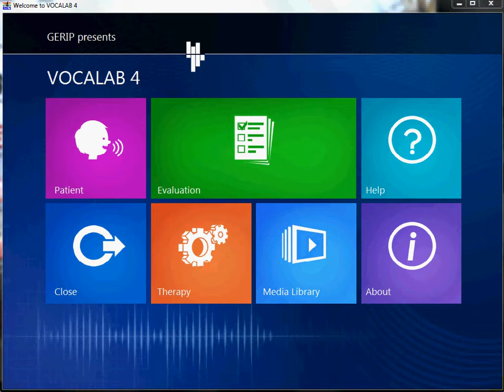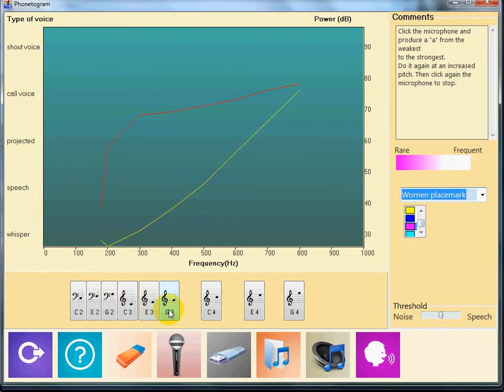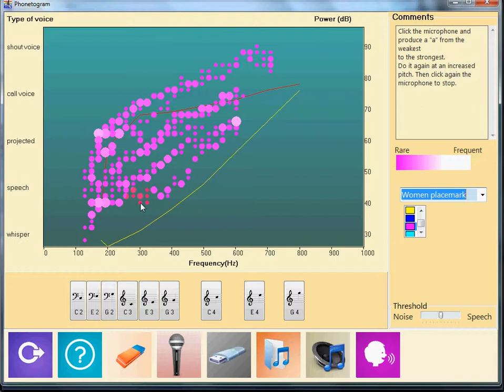VOCALAB - The phonetogram tool of the Evaluation Module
The phonetogram shows the intensity as a function of frequency, based on the real-time extraction of the fundamental frequency. The horizontal axis shows the frequency with matching music notes, and the vertical axis starts with very low intensity and ends with very high intensity. The dynamic vocal range of the patient is obtained using sirens on /o/, at low intensity, moderate at high intensity. The phonetogram has gradually expanded its layout during the three voice samples. The white color identifies the "comfort zones". In the case of voice pathology, the vertical amplitude, equivalent to the voice dynamics, may be very limited. It may also cover a very narrow area, meaning a poor vocal range.